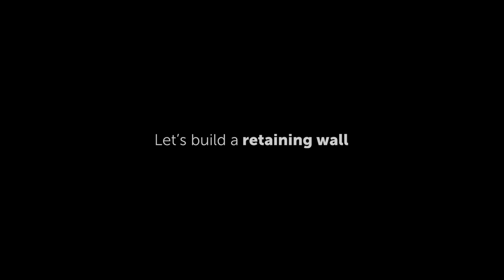SureWall - Slide Together Retaining System - Easy Install Guide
SureWall is more than just a retaining wall system, it can be used for raised gardens, sandboxes, in-ground trampolines, terraced walls and gardens and so much more.

This innovative system has significant labour savings due to minimum excavation and because there are no fasteners required this saves you time and money.

One of the great features of the SureWall is the flush finish creating a smart, non-obtrusive wall. This also allows for easy garden maintenance.